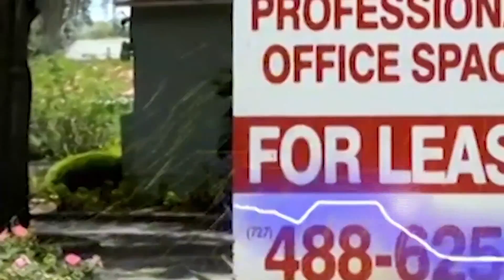Animation Capstone Project - Final 15 Seconds